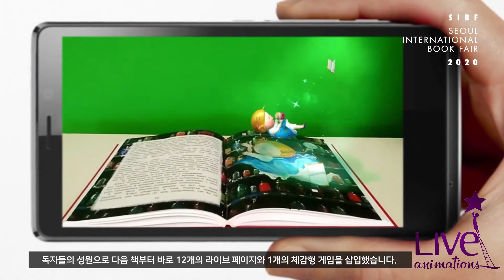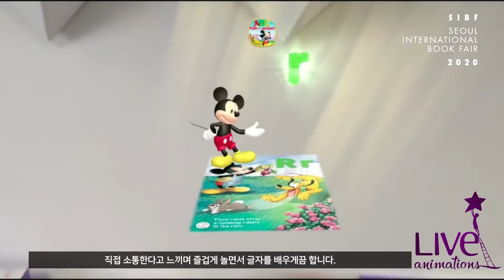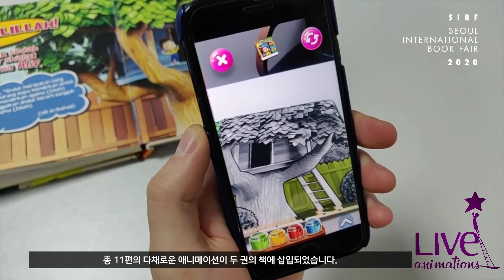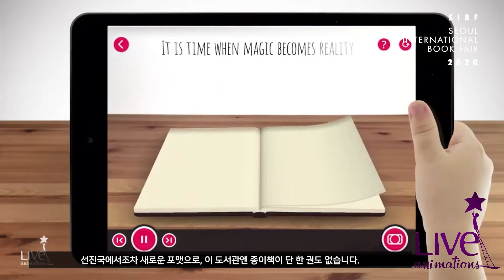[디지털북페어] 디지털북페어 해외 사례 - Live Animations.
디지털북페어 해외사례 인터뷰로 미국, 독일 등 아동,가족 콘텐츠에 증강현실 솔루션을 개발, 지원하는 Live Animations와 미국, 한국 등 아동교육 출판에 증가상현실을 도입, 활발한 개발을 하고 있는 빅토리아 프로덕션의 개발 사례를 통해 기술의 발전을 통한 새로운 독서문화의 흐름을 알아본다.